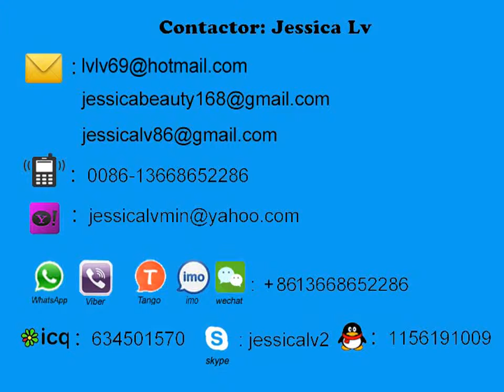máquina da extrusora de folha da espuma do jessica ps para o cliente de bangladesh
jessica ps foam sheet extruder machine for bangladesh client/máquina da extrusora de folha da espuma do jessica ps para o cliente de bangladesh
Sale Manager : jessica lv
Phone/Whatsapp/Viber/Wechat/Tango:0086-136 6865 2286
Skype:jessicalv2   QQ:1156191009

1. foam sheet extrusion line: make PS foam sheet from raw material. The raw material is general polystyrene granule.

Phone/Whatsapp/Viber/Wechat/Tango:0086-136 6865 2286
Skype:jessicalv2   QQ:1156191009